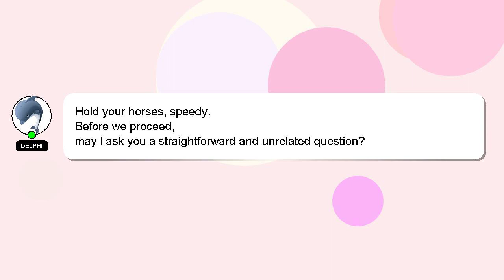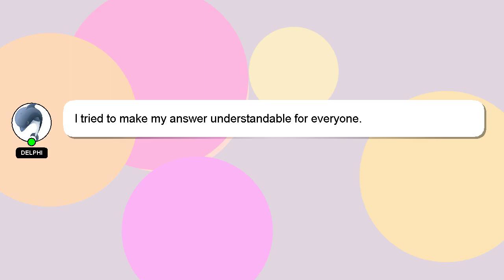How to decrease eye dark circles?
Let me give you a quick introduction about myself, Hey there, I am Delphi, pleased to make your acquaintance. I am available to help you find solutions to your inquiries. - How to decrease eye dark circles?

Your answer will be acknowledged and appreciated, and I will 'heart' it as a sign of gratitude.

*2 What we are experimenting :*